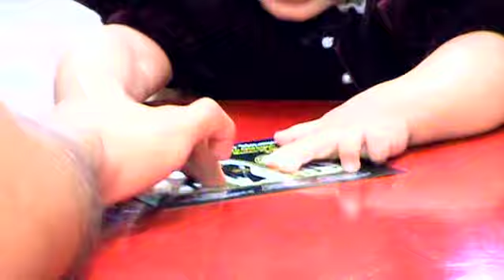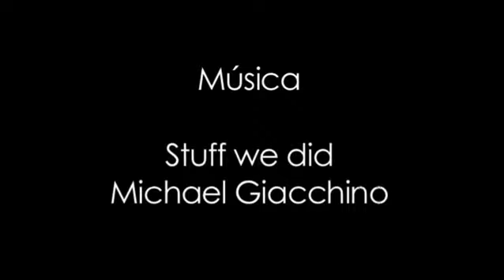Abajo del Reloj Episodio 08 Prejuicios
¿quién puede decir que no es prejuicioso? Jessica y Daniel pondrán a prueba su tolerancia con un cliente de la cafetería y la misteriosa novia de Rafael